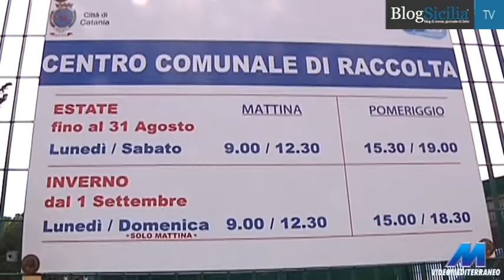Raccolta dei rifiuti, inaugurato a Catania il nuovo centro comunale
E' stato inaugurato oggi il centro comunale di raccolta dei rifiuti di Picanello a Catania. Un passo fondamentale nella nuova gestione del settore igiene ambientale nel capoluogo etneo, che prevede un sistema premiante nei confronti dei cittadini che rispetteranno il nuovo regolamento per la Tares.
Servizio di VideoMediterraneo